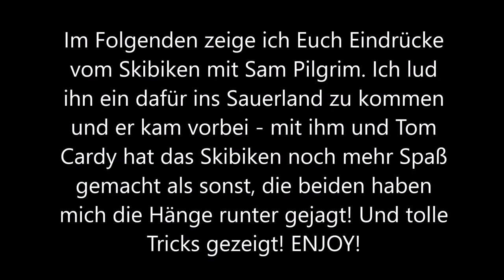SAM PILGRIM besucht mich in Winterberg - Sledgehammer SKIBIKE-ACTION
Sam Pilgrim folgte meiner Einladung ins Hochsauerland, Ziel war es die Sledgehammer Skibikes in Winterberg zu rocken - seht selbst, wie es gelaufen ist! Filmmaterial: Sam Pilgrim & Marc Brodesser P.S.: Die Sledgehammer Skibikes kann man in Willingen ausleihen!